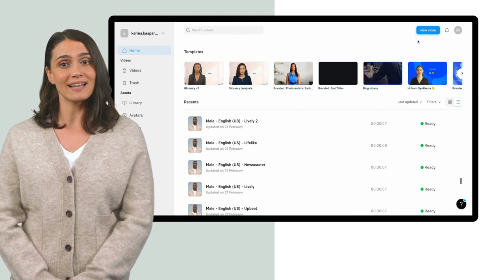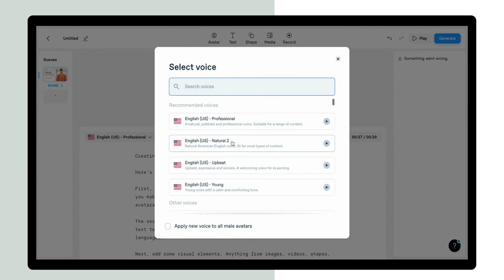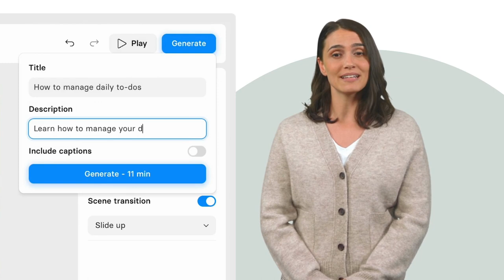Zero to Hero: How to Make Video Lectures with Zero Experience or Equipment 🎉🎬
Everywhere on the internet, so many articles and blogs rave about all the advantages of video lectures. It's unanimous; online video lectures are the absolute best thing since online education became a thing!

But what about the cumbersome task of creating those lessons? Nobody talks about how you, the lecturer, should have the best cameras, write scripts, and record lectures. You must cringe at the thought of doing so many takes for just one scene!

Well, while the internet advances learning through each video presentation, we're here to help you create these lessons without aggravation. With Synthesia's AI video creation tool, of course.

So, how do you do it? Here's a step-by-step guide on how to make video lectures without any cameras.

0:00 - Introduction
0:19 - Step 1: Write a video script
0:26 - Step 2: Choose a video template
0:52 - Step 3: Select an AI avatar
1:24 - Step 4: Paste script and generate voiceover
1:45 - Step 5: Edit video
2:06 - Step 6: Generate and share video
2:26 - Try the free demo